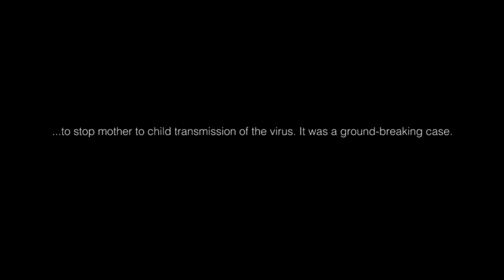‘The TAC case’ (Constitutional Court, 2002) - HIV and AIDS in South Africa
©  Friedrich Naumann Foundation for Freedom

Cecelia Kok of the Friedrich Naumann Foundation interviews Advocate Gilbert Marcus SC  on the ‘TAC case' (Minister of Health and Others v Treatment Action Campaign and Others).